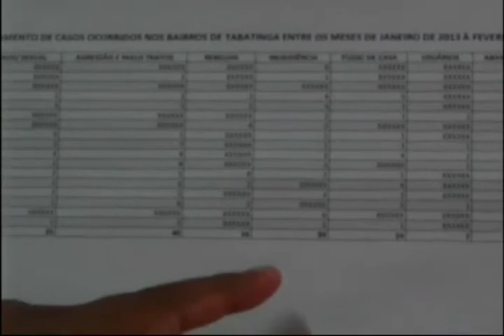Amazônia Agora | Escoamento da produção agrícola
-Lama e falta de pavimentação dificultam escoamento de produção agrícola
-Casos de meninas desaparecidas preocupam autoridades
-Amazon Sat faz homenagem as vítimas e familiares do acidente que ocorreu na última sexta-feira, em Manaus